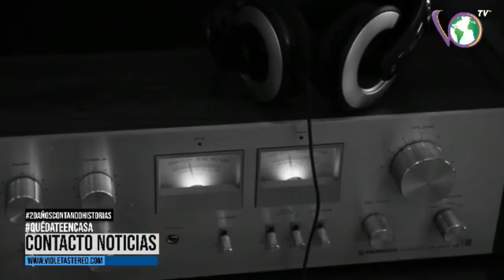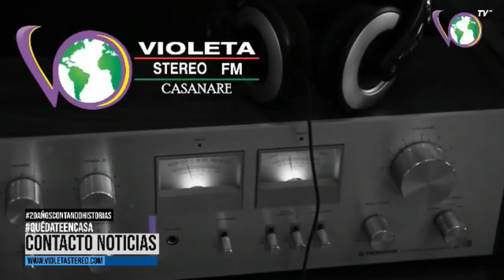Sindicalistas en Casanare lamentan la muerte de Julio Roberto Gómez